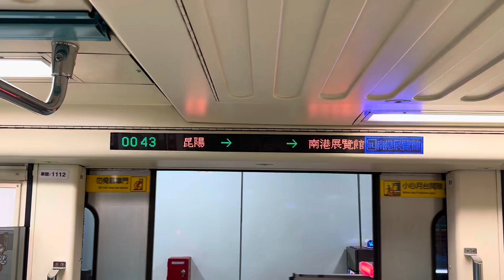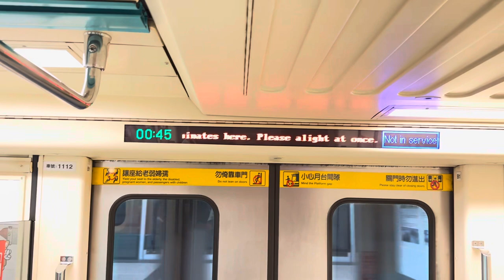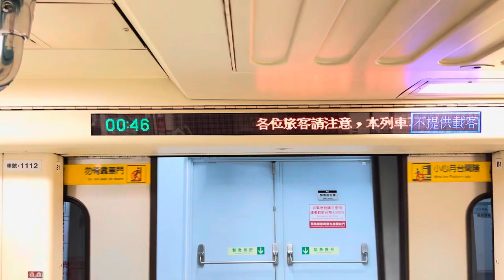深夜到終點實況！台北捷運321型電聯車(倒數第三班)往南港展覽館行駛BL22南港站～BL23南港展覽館站+不提供載客收車了！